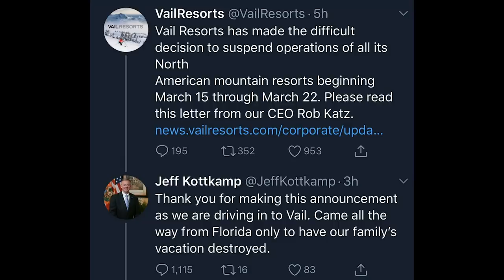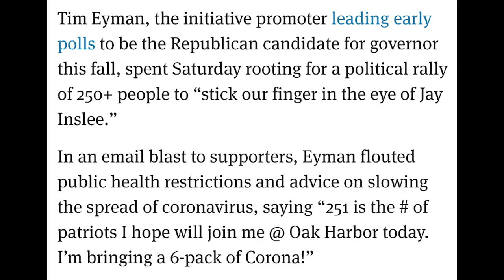Devin Nunes puts lives at risk with HORRIFIC advice on national TV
BREAKING: Devin Nunes just put American lives at risk with horrific advice on national television.

To demand that Republicans STOP risking lives by recklessly contradicting medical professionals, sign